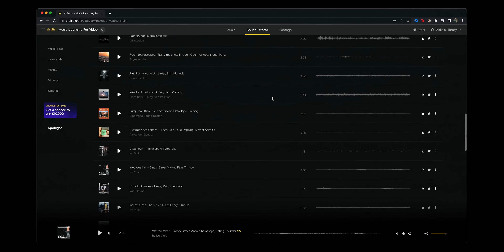How Volcanoes Built Iceland's Bizarre Landscape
Thanks to Artlist for making this video possible! Use this link for an additional 2 months free

How volcanoes, ice, and humans shaped Iceland's otherworldly landscape.

📷 Gear I used to make this video:
Main camera
Secondary camera

Camera bag
Panasonic 70-200 f/2.8
ND Filters

0:00 - Intro
0:54 - Sponsor
2:24 - Fire
7:02 - Ice
8:37 - Us